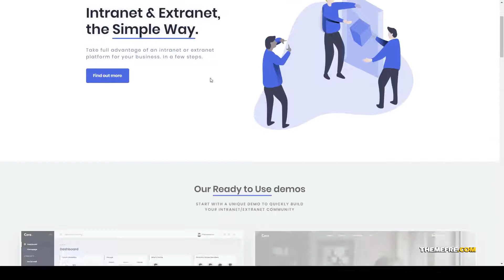Cera - Intranet and Community Theme buddypress social networks Jessica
Compatible With bbPress 2.5.x, bbPress 2.4.x, bbPress 2.3.x, BuddyPress 5.0.x, BuddyPress 4.1.x, BuddyPress 3.0.x, Elementor, Events Calendar, Events Calendar Pro, Events Calendar Pro 3.x, Bootstrap 4.x

 Columns 4+

 Layout Responsive

 Tags buddypress, community, customizer, directory, drag&amp;drop, e-commerce theme, files, learndash, membership, private, search, Search Profile, Social Community, social networks, youzer